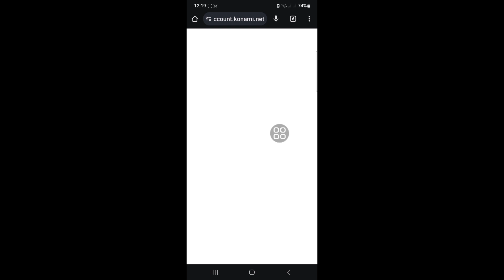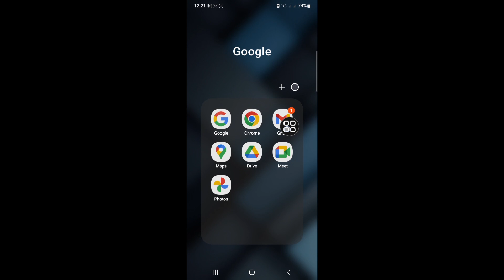Cómo recuperar tu cuenta de eFootball 2024 | Cómo iniciar sesión en tu cuenta en PES 2024 Mobile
En este video te mostraré cómo recuperar tu cuenta de eFootball 2024 | Te mostraré el proceso más fácil para iniciar sesión en tu cuenta en PES 2024 Mobile

Sigue viendo el video completo sin saltarte nada para aprender 2 formas de recuperar tu cuenta de eFootball 2024